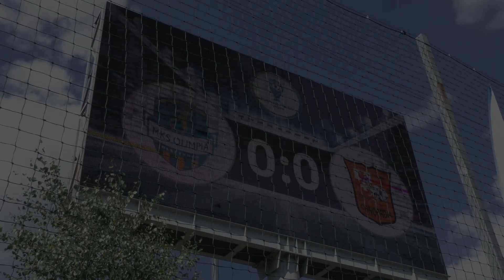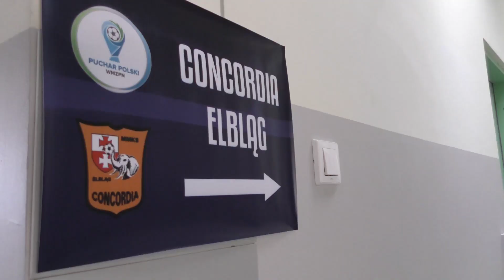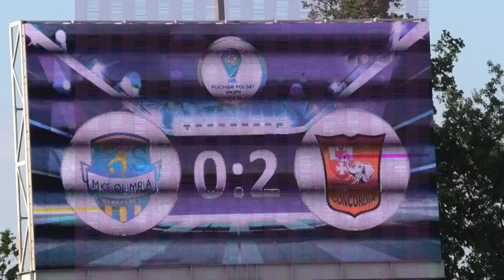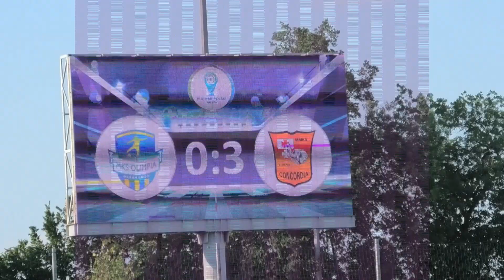Kulisy Finału Wojewódzkiego Pucharu Polski: Concordia Elbląg - Olimpia Olsztynek 3:0 (26.6.2021)